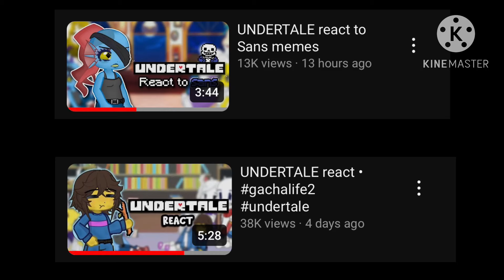UNDERTALE react to HORRORTALE